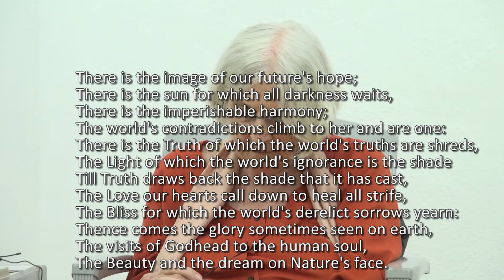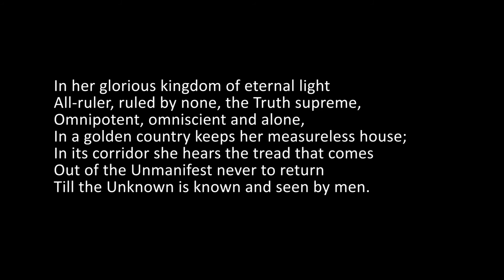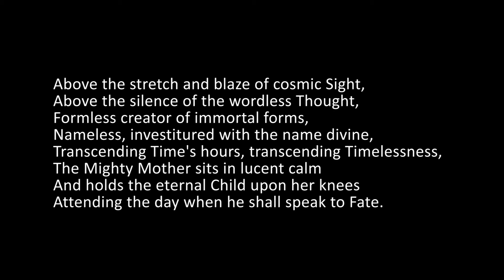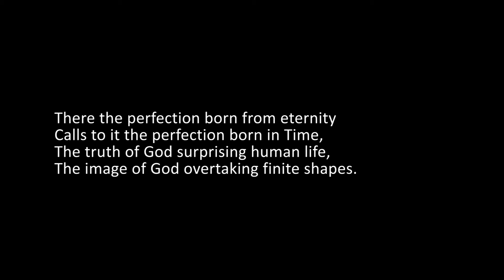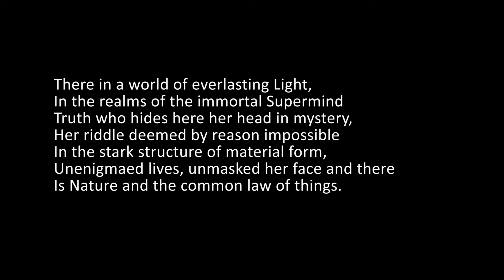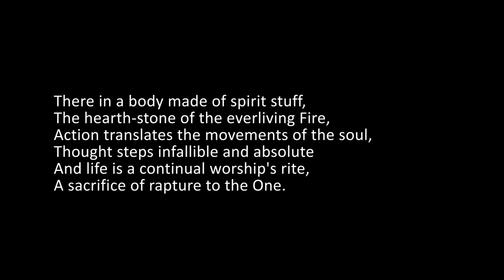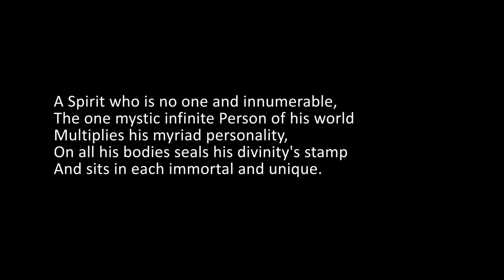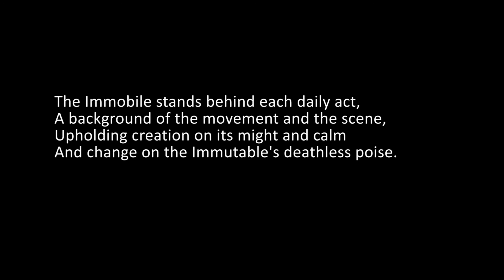The English of Savitri, Book 10, Canto 4, Lines 716 to 774